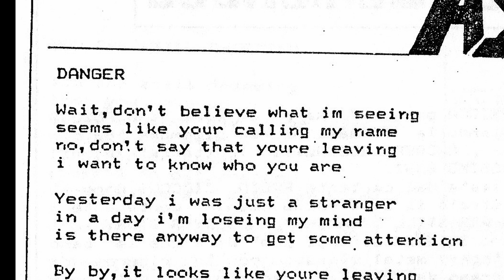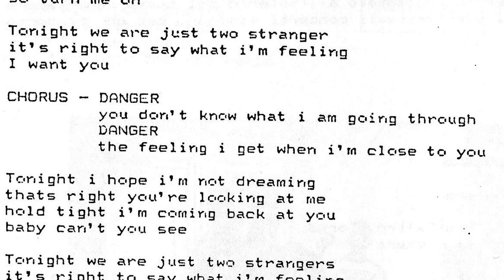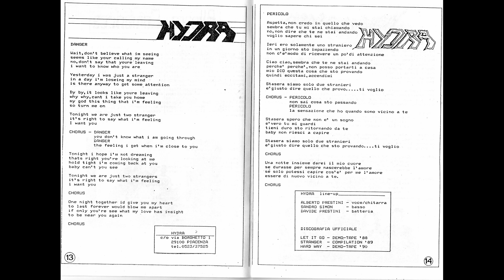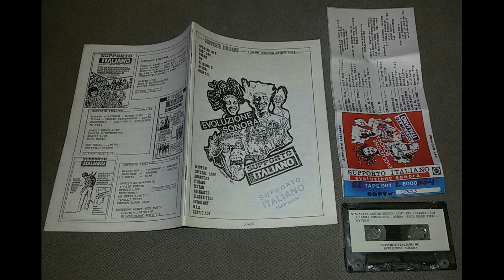Hydra - "Hard Way" 1990 full demo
melodic heavymetal / street hard'n'heavy / class metal hard rock, ex-Death SS member, for fans of Dokken, Ratt, Stryper, '80's hair metal...
00:00 1) Walk into the Shadow
03:14 2) Take All My Love
07:25 3) Fool for You
11:33 4) Come On
14:43 5) Danger
18:41 6) Hardway

"Hard Way" , 1990 , their 2nd and last release

Hydra, italian band from Piacenza, Emilia-Romagna , Italy :

Alberto Prestini - vox, guitars
Davide Prestini - drums
Sandro Simon - bass
guest keyboards by Alby Poggi

they were founded in 1982 by the Prestini brothers, as a classic metal cover band ; then they found their style , and released their 1st demo "Let It Go!"  in 1988.
the band partecipates in 1989 on the "Surgery of the Power"  compilation with the exclusive track "Stranger".
in 1990 they released the second demo "Hard Way" .
some of their songs were featured on some demo compilations, like for exhample the track "Danger", included in the metal compilation "Supporto Italiano - Evoluzione Sonora", 1992 .
in 1991 the band broke up because Alberto Prestini joined to Death SS, with the nickname Al Priest .